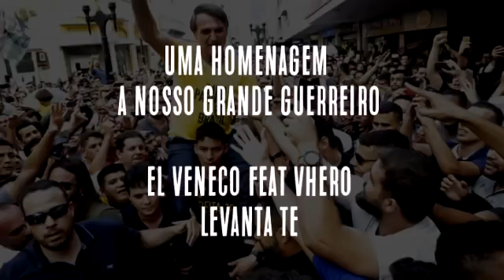Homenagem a Jair Messias Bolsonaro- Levanta-Te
Homenagem a Jair Messias Bolsonaro- Levanta-Te Música de Um Venezuelano.